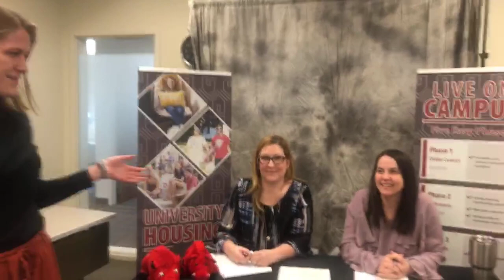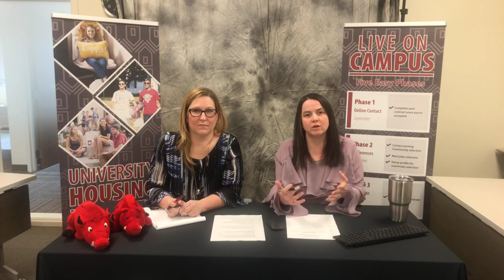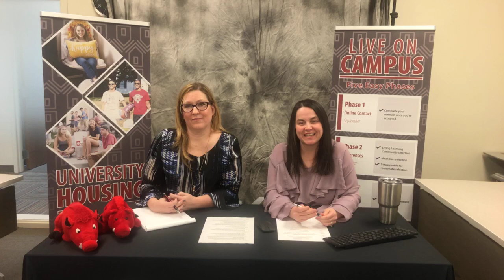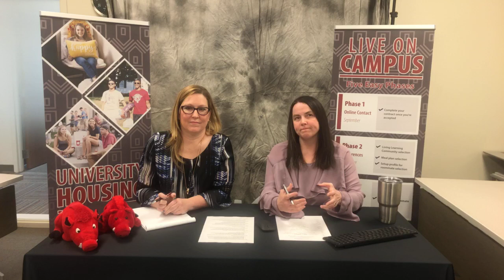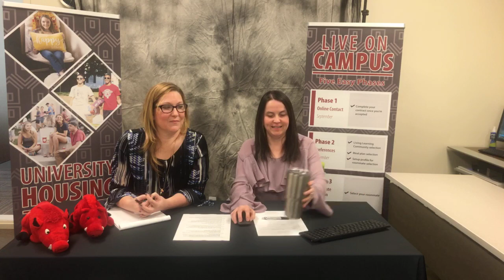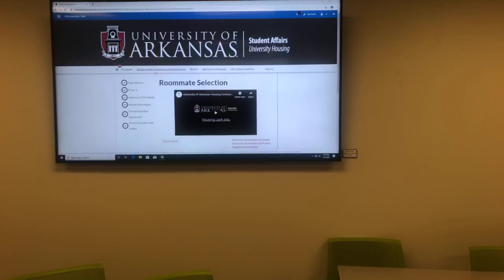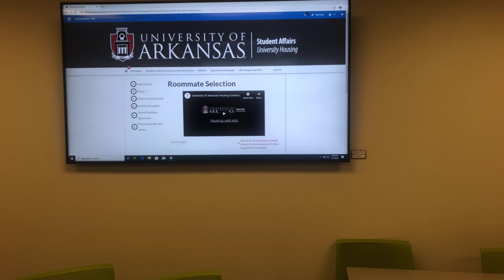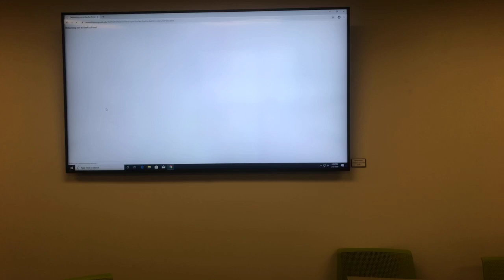Phase 3 - Roommate Selection Q and A | UARKHOME Live!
We answered a number of questions about Phase 3 (Roommate Selection) in the contracting process.

Recorded live Monday, February 3, 2020